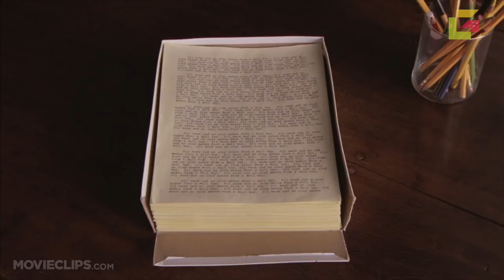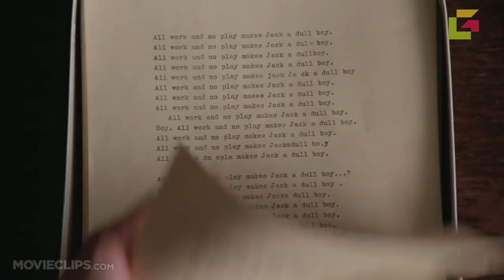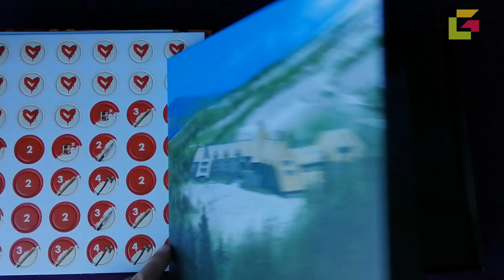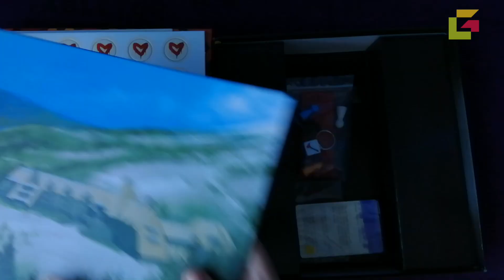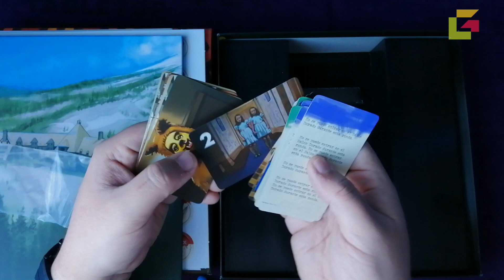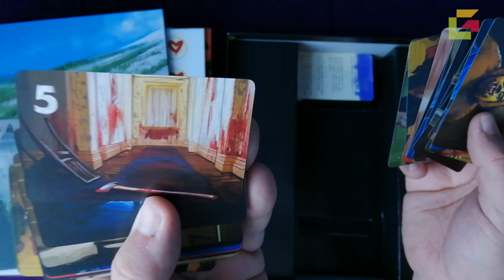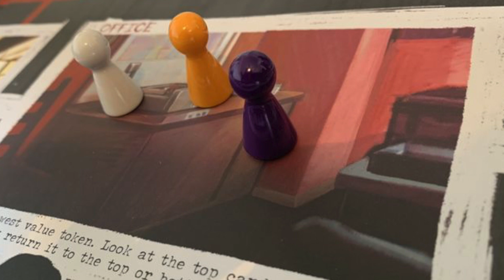📦 UNBOXING: The Shining - El Resplandor | Gamesandmore.cl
No por mucho madrugar.
Uno de los juegos más esperados del año es sin duda El Resplandor. Y hoy les traemos un interesante Unboxing repasando todo su contenido y mucho más. No te lo pierdas
Todos los episodios de EstacionGAM los puedes ver acá